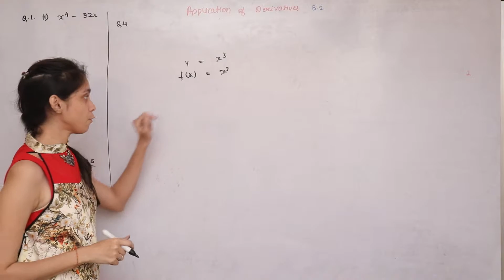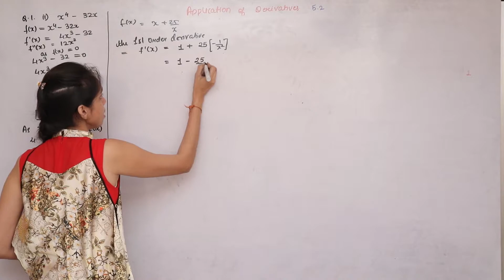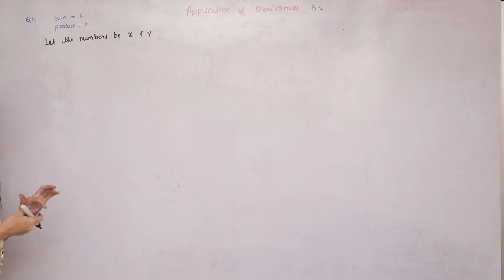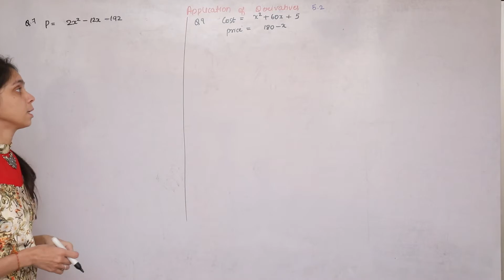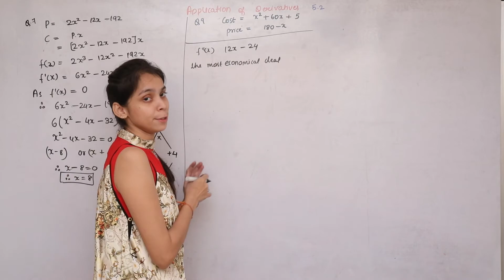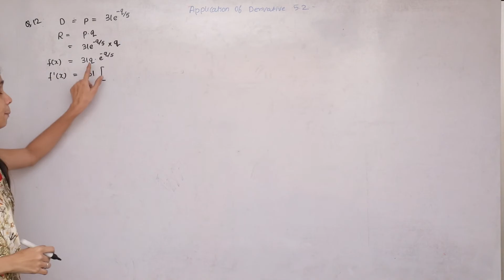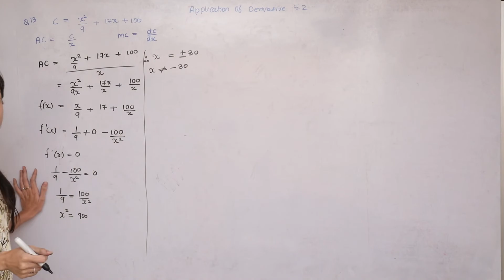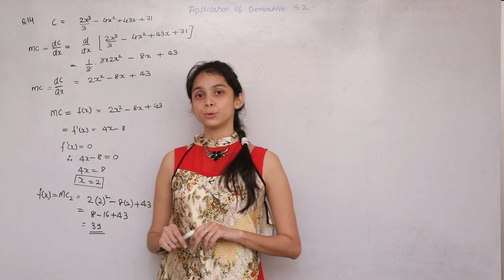Ex 5.2 Applications of Derivative | Maths | Digital Era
DigitalEra Comes Up With A New Video " Easiest Solution To ApplicationsofDerivative "
This Video Will Explain You Derivative, Increasing and Decreasing Functions, Applications of Derivative in Economics, Elasticity of Demand, Marginal Propensity, Maxima and Minima, Demand Function, Marginal Function, Cost Function, Average Function, Total Revenue And Much More!